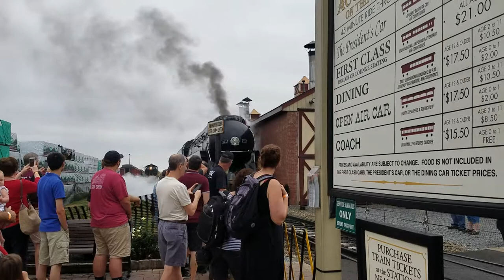N&W 611 9/28/19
Part 2 of the run around